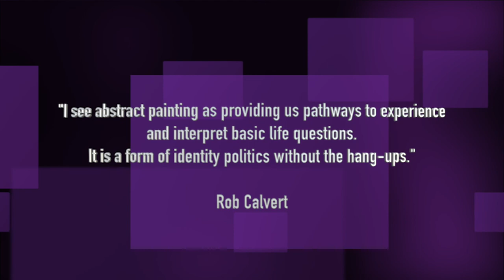ROB CALVERT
Share to Share is a project that was born from the idea that by recording interviews of creators and artists  who live in our region,  we can learn about their artistic visions and also learn about the humans behind the creations.
 We then want to share their visions with the world.
 We also hope to learn and share how the natural surroundings of the East End of Long Island inspire, invigorate, and affect these artists in relation to what they create.

After the extraordinary experience of this first stage of our project, we want to expand beyond the borders of this region, and even this country.  We have friends who are creators and artists around the world and we want you to be able to hear from them about their creative visions.
The aim of Share to Share is to create community,  a community that shares the joy that stems from creative expression.

Share2art.com